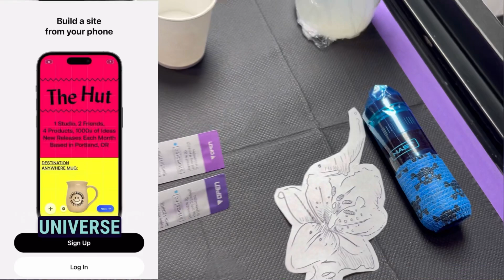Soft Color Transition Tattoo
Mast Rider tattoo machine
7 volts

9RS, 5RL, 17RM Mast Pro cartridges

55 minutes of tattooing

Stencil Paper Kores
Neba tattoo butter
Panthera Green soap
WF limitless ink